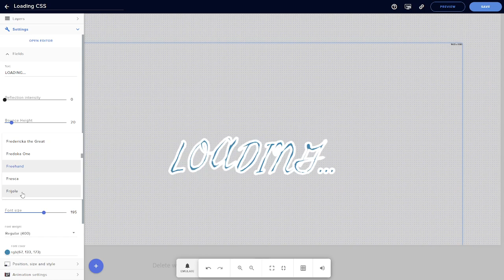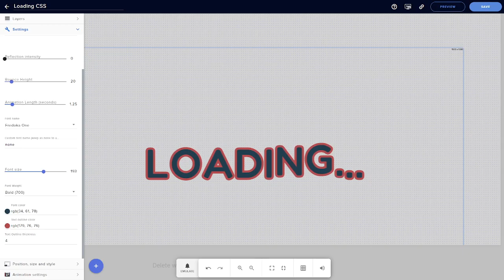Animated Loading Text Overlay Demo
This is a demonstration of the customization available in the overlay.